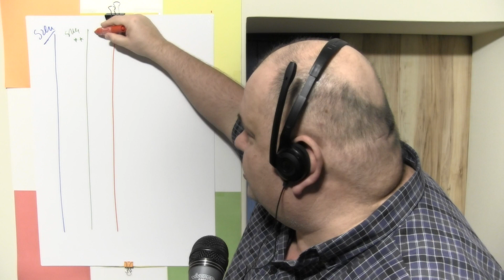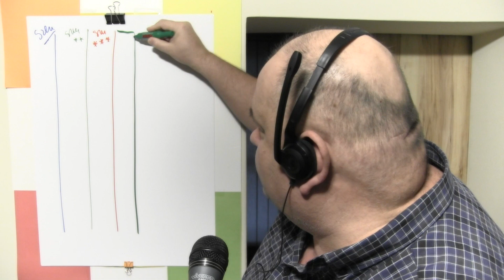Nasze wnętrze czyste niczym japoński dom, czyli o najgłębszym coachingu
Fajnie że tu jesteś. jeśli uważasz treści za wartościowe doceń to, przekaż dalej..